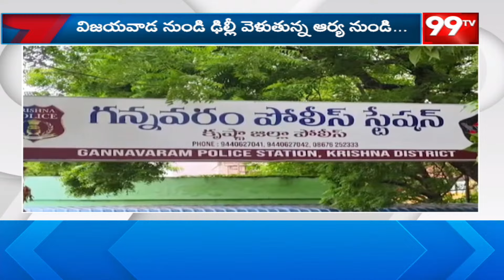గన్నవరం విమానాశ్రయంలో బుల్లెట్ కలకలం | Bullet ricochets at Gannavaram airport | 99tv